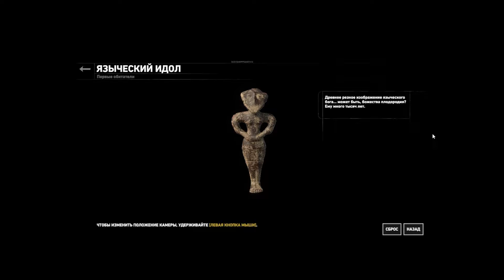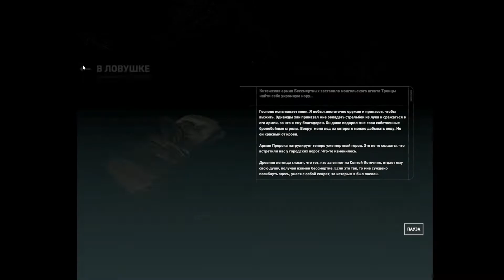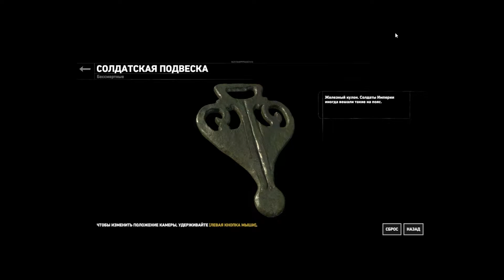Rise of the Tomb Raider. #17